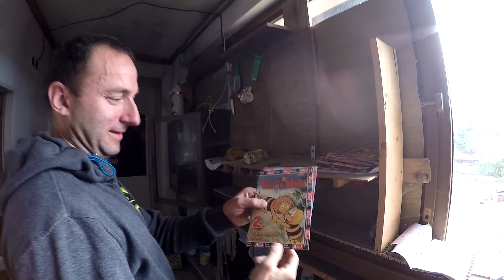Opuštěný Hotel u Krkonoš - Galbytour 2019